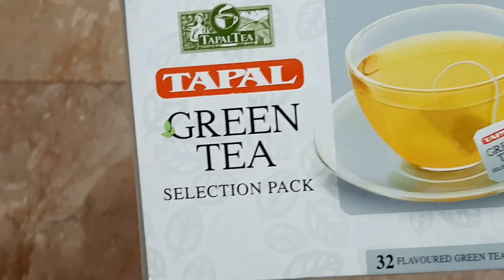Imtiaz Super Store Shopping Haul | My Wife's Official Debut | Husband & Wife Chitchat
Hey Guys today i have shared with you guys my little shopping haul and a bit of my routine. Hope you guys will wnjoy. Thanks!